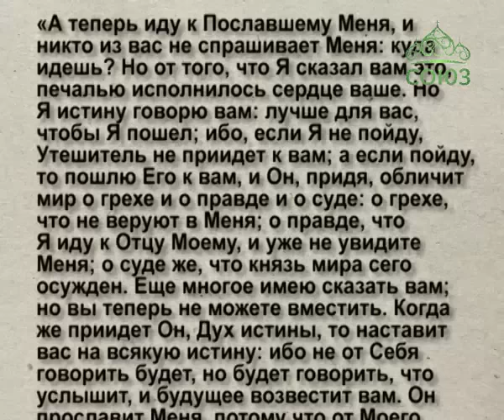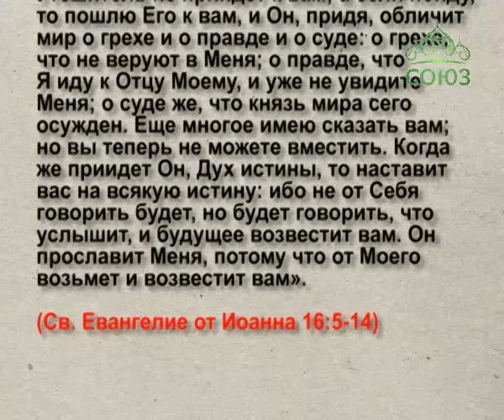Церковный календарь. 8 июня 2016г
8 июня. Преподобный Макарий, игумен Калязинский